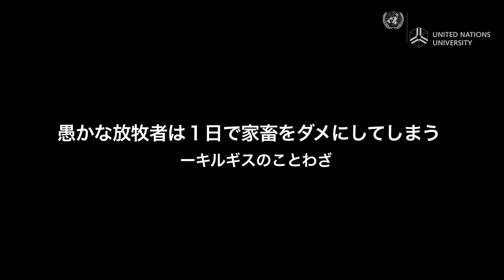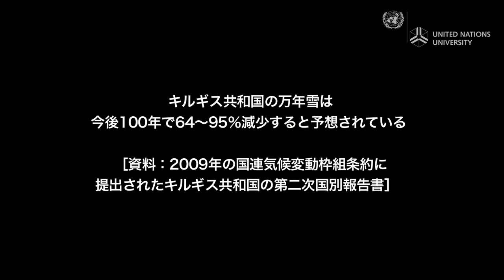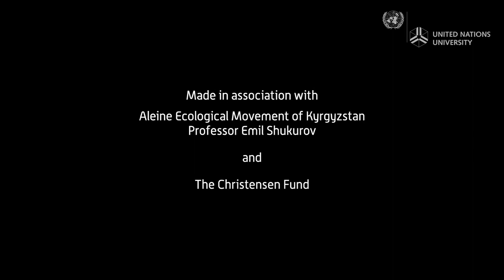放牧地を探して キルギスの放牧者とその家族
キルギス遊牧民の伝統的生活が、温暖化や過放牧の影響により崩壊しつつある。